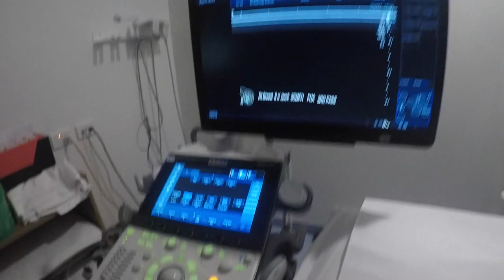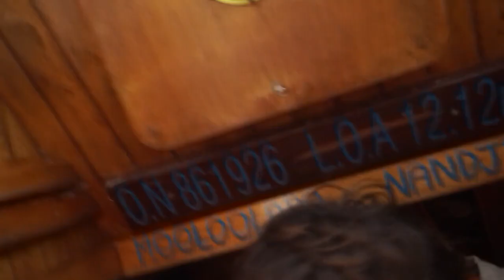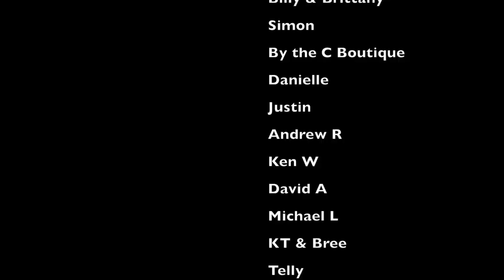Upwind Sailing to Indonesia (Sailing Nandji) Ep 106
Bonita is back on Nandji, I have overstayed my visa... Must be time to sail! Of course something goes wrong...

This week on Sailing Nandji, Bonita returns back to Dili, after a 3 week trip to Australia for medical and family reasons. Given the all clear from anything life threatening, she hurried back to Nandji and we set about getting everything in order ready to leave. We get a Social visa for Indonesia, Load up on food and water and chase down our new Lithium batteries from ReLion. After a little confusion with paperwork, of course nothing is easy, we finally get our batteries on board and set some sails south. Our destination, Kupang, in Indonesia. Not having the luxury of waiting for a weather window as I had overstayed my visa, we head to sea in a 200nm upwind sail. Arriving to Kupang, the Nandji tradition of something going wrong upon arrival continues...

NANDJI"S NEW MOTOR

We reached our target for getting Nandji a new engine! YEW! Thanks to everyone who helped us on this mission to upgrade Nandji and prepare her for next years adventures! Over 200 people contributed and we now have a new engine currently being shipped to Malaysia to await our arrival!

We are a young couple with a dog, who with no sailing experience, bought a yacht, got it blue water cruising ready and set off sailing around the Pacific! We have been in Indonesia for a couple of months cruising and our now high tailing to Malaysia for boat work. We departed Australia 18 months ago and have since explored some amazing countries, met some amazing people and experienced cultures, dived pristine reefs, surfed solo in the middle of nowhere, spent weeks at sea, dealt with storms, big waves, strong winds and had the time of our life doing it! The adventure is just beginning as we sail West with the trades!

If you feel like you are getting something out of our videos, please consider becoming a Patron to keep the channel alive. You get access to the Patron only treasure chest on our website with weekly  feature videos, photos, extra info and the captains detailed sailing log.

Marley's on Instagram! @SaltydogMarley

Check out the Nandji store and grab yourself some Sailing Nandji Merch! New designs out now!

Cheers legends! Help us reach 100k followers and spread the Nandji love!!! Click below to go to the Sailing Nandji home page!

If you enjoyed viewing episode 106 of Sailing Nandji - Upwind Sailing to Indonesia! Click the link below and view it again! Yew!